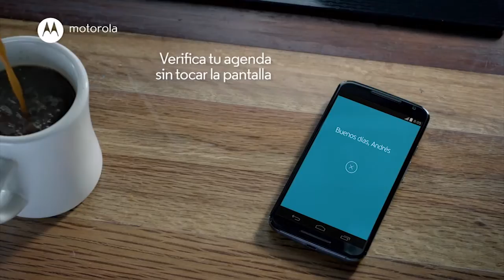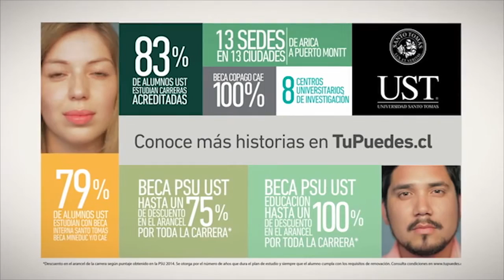2015-09-05 DMQF Juan Carlos Garrido